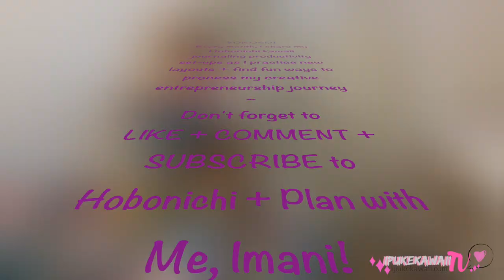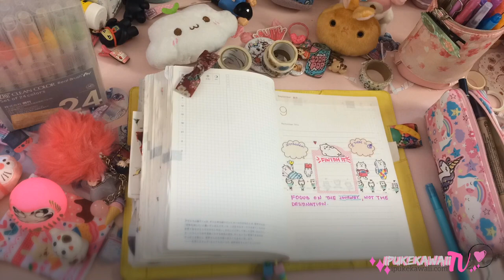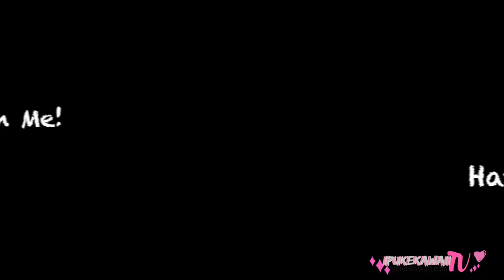ipukekawaii What's In My Hobonichi | Kawaii Journal September PlanwithMe Flip-Through #5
Thanks for planning with me!